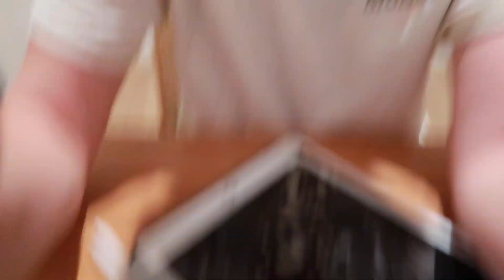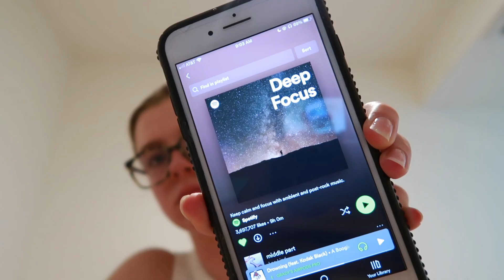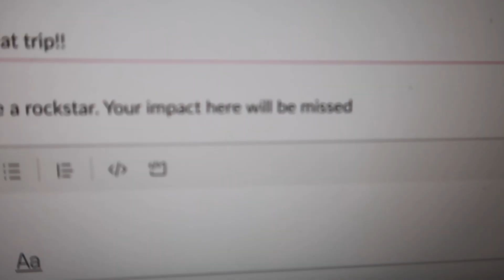I left my 9 to 5 job to follow my passion…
Am I delusional? Maybe.

I quit my job to pursue content creation/my meetings full time. I truly can't believe I'm making this video. Like I mentioned, I'm definitely not in a financial position to be doing this but I know if I didn't at least try, I would spend my whole life wondering, "What if?"

Thank you for supporting me thus far. We've impacted so many lives in a positive way. Without you all, I wouldn't be in the position where I could even THINK about quitting my job. I appreciate you and I'm excited to take you on this journey with me!

(first clip is from August 18, 2022)

00:00 Intro
01:56 my last week of work
06:38 current feelings
07:49 the backstory
13:59 some motivation for you!

resources
→SAMHSA National Helpline for Addiction: 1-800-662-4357​​

about me
Q: how old are you?
A: 24
Q: when did you get sober?
A: age 21, during my junior year of college

I want to help you heal your relationship with alcohol, food, yourself, and your body. I make videos on sobriety in college, sobriety in your 20s, quitting drinking, honest wellness, ed recovery, and self-love.